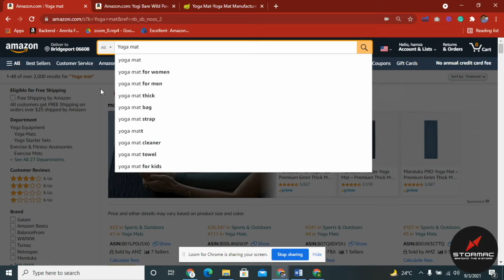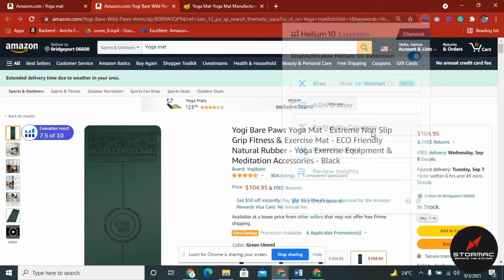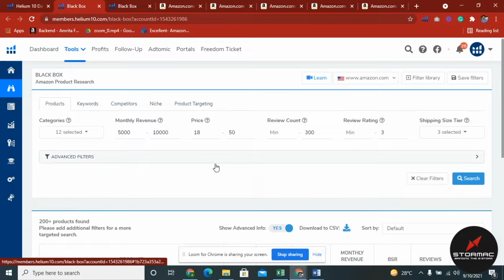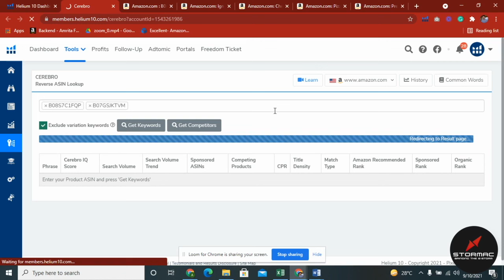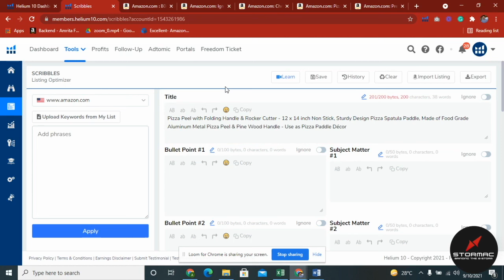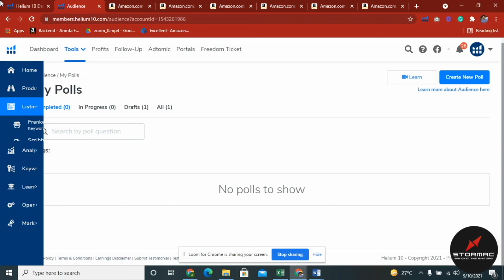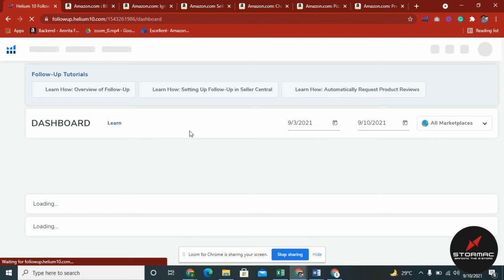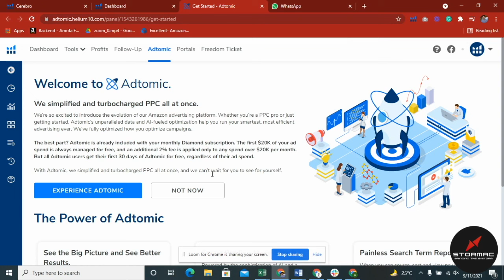How To Use Helium 10 The RIGHT WAY | COMPLETE A-Z Tutorial For Beginners | Advance Tips for 2022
A complete Helium 10 detailed tutorial like never before. Along with the step-by-step guide for the most advanced software for Amazon FBA Sellers and Service providers (Virtual Assistants), You will get the tips for selling in 2022 where profit margins have shrunk so much due to the new AMAZON fee structure.

Complete A-Z Advance VA Video Training Series

1- How To Use Helium 10 The RIGHT WAY | Hidden Features of Helium | Advance Techniques To Sell on Amazon | Especially for Virtual Assistants | Very Effective for managing Clients Accounts:

2-Amazon PPC Step by Step Strategy for Beginners to EXPERT in ONE VIDEO - PPC Tutorial 2022

4- How to PROPERLY Use the Jungle Scout Web | Finding a Golden Product to sell on Amazon:

6- How to Fix High or Low Potential Pricing Error on Amazon | Prevent Listing to Get Deactivate | Useful Skill for Virtual Assistants.

7- Amazon Flat File & Variations | Why, When & How to Use Them | Advanced Bulk Listing Tutorial | Useful Skills for VA’s Handling Multiple Client SKUs.

8- How To Access & Use Category Listing Report (CLR) - Best Tool for LISTING OPTIMIZATION | Useful Skill for Virtual Assistants.

9- What are Amazon Posts & How Do They Work | Get More Organic Sales for FREE | Advance Tips For 2022.

One lucky winner will be picked for hands-on Amazon Training(2 Months of Complete Hands-on Training) from the youtube subscribers list.

In this video, you will get to know everything ranging from product research, finding your most profitable keywords, optimizing your listing, and additional methods on launching your products & much more! How to properly use the Helium 10's Tool; Software Suite and Chrome Extension for everything that you'll need to start your Amazon FBA journey as a complete beginner. I'll also share with you some of my best tips and tricks for starting your product research and how you'll be able to properly use Helium 10's data which will give you the competitive advantage to find high-quality products and filter out the saturated markets.